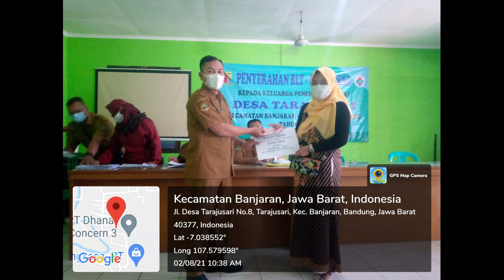DESA TARAJUSARI BERIKAN VAKSIN TAHAP 2 BAGI MASYARAKAT